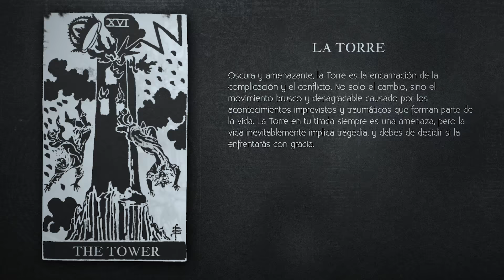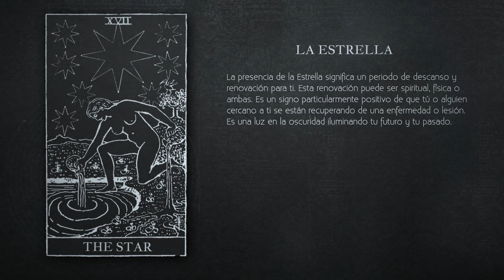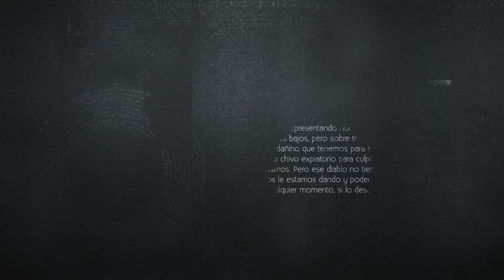Mhoni vidente revela si Juan Gabriel está vivo o no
Mhoni Vidente nos habla sobre los rumores que rondan acerca del fallecimiento de Juan Gabriel, y nos dice qué es lo que predicen las cartas sobre este asunto.

BADABUN NETWORK ©